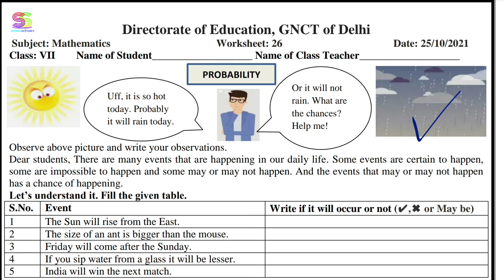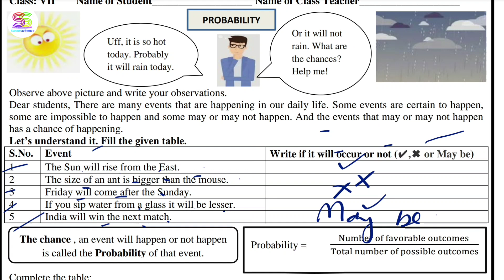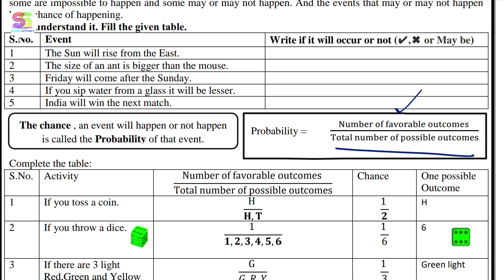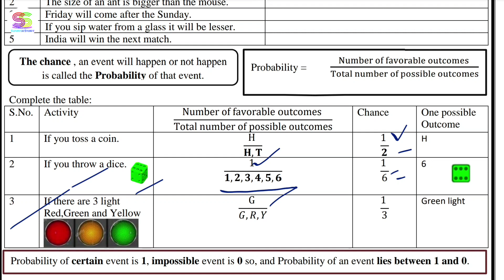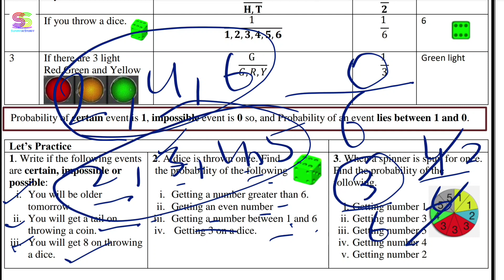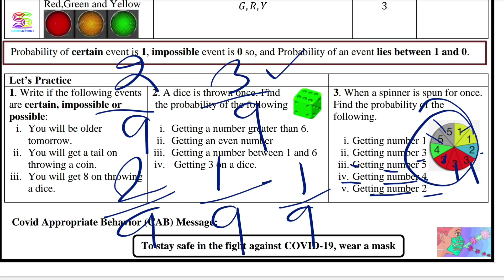Worksheet no. 26 Date 25-10-2021 Class 7 th Subject - MATHEMATICS ( ENGLISH MEDIUM )